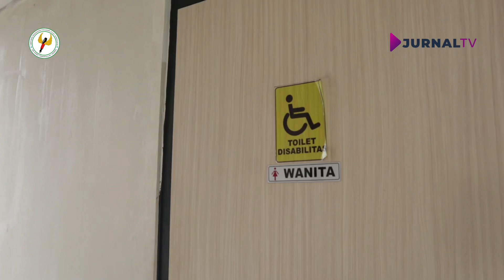Menilik Alun-Alun Pamulang